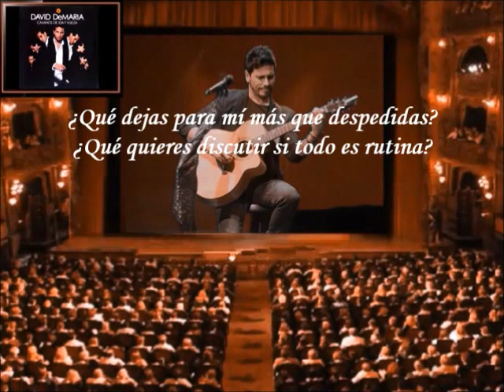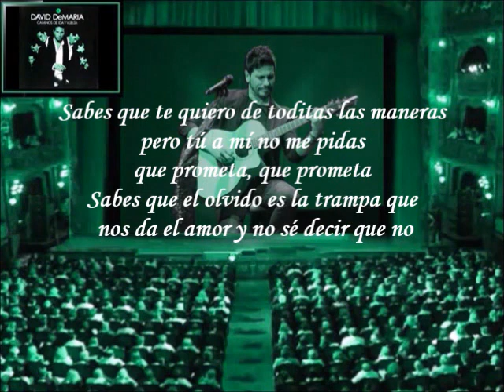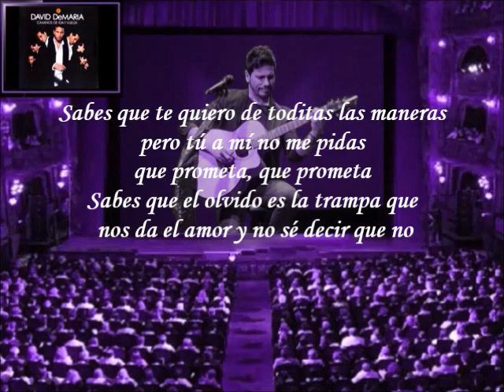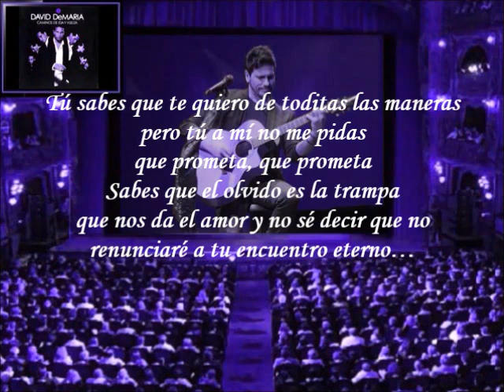David DeMaría - A Media Voz (Letra)